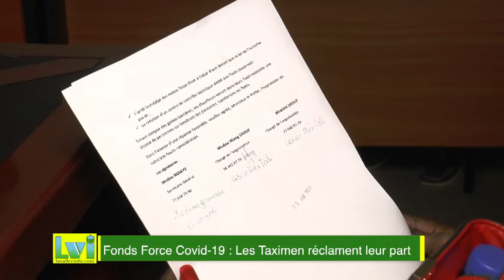Fonds Force Covid-19 : Les Taximen réclament leur part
Impact socio-économique de la covid-19 : Les taximen dénoncent des lenteurs administratives notées sur la distribution du fonds de riposte contre la pandémie. Le Syndicat Démocratique des Chauffeurs de Taxis du Sénégal déplore, par la même occasion, la circulation illégale à Dakar des motos Thiak-Thiak et demande leur retrait du transport en commun dans la région.